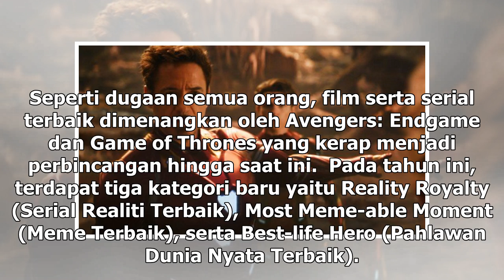Manis Studio | Robert Downey Jr Superhero Terbaik MTV Movie and TV Awards 2019 - VIVA